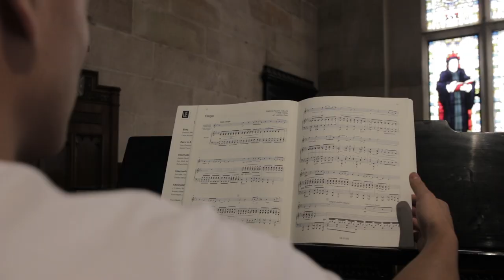Virtual College Tour | St Andrew's College within the University of Sydney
Take a virtual tour of St Andrew's College (within the University of Sydney) and learn about our community, student life, excellent facilities and more! Tour led by current Androvians Katinka, Finn, Jack, Kupakwashe, Annie and Kristina.

Cinematography by Long Story Short Productions